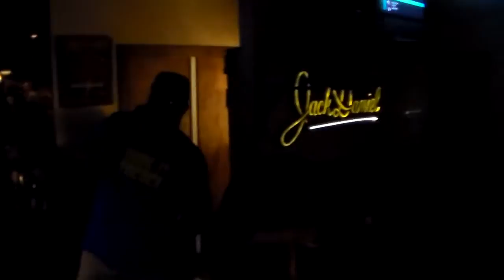Basking In The Enjoyment Of Life (Chapter 142)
Videos from the life of Christopher Michael Jones. Unedited for the most part, and presented in their unsensored glory.

Filmed: 09/22/12